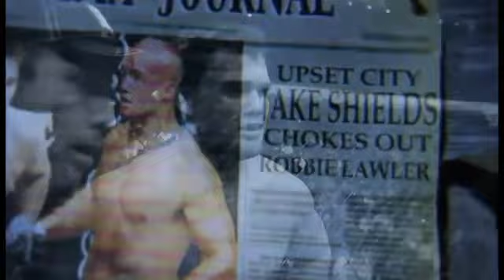UFC 129: St-Pierre vs. Shields Trailer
UFC 129: St-Pierre vs. Shields is a mixed martial arts event held by the Ultimate Fighting Championship on Saturday, April 30, 2011 at Rogers Centre in Toronto, Ontario.